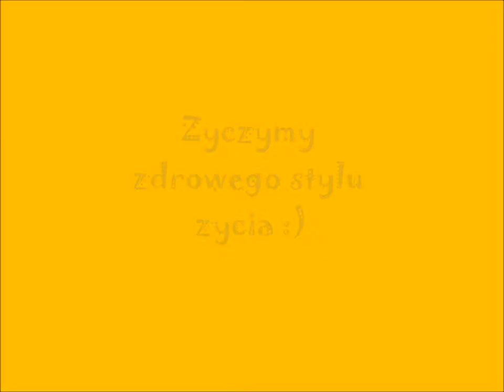Again Heyday of Health Grundtvig Project --Powiatowa Akademia Zdrowia Grundtvig LLP.wmv